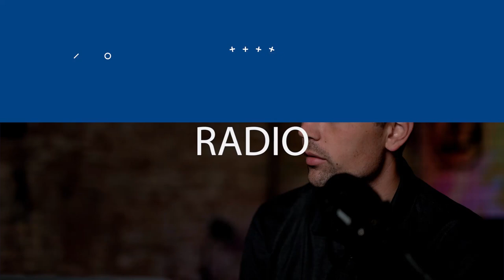the Tyler Lennon Show with special guest: Keenan Clayton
This week’s guest on the Tyler Lennon Show is Sulphur Springs Wildcats legend Keenan Clayton. In his conversation with Tyler, Clayton discusses a number of topics, included his time at OU, as well as his NFL career. Clayton was a standout football player at Oklahoma, before being draft by the Philadelphia Eagles. The former Wildcat great also discussed returning to Sulphur Springs and his role as cornerbacks coach this past season.